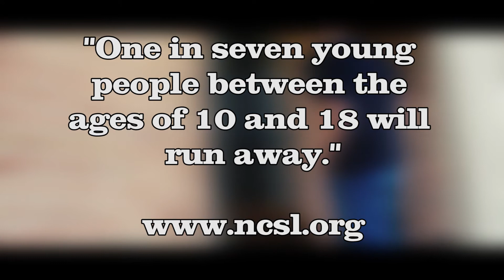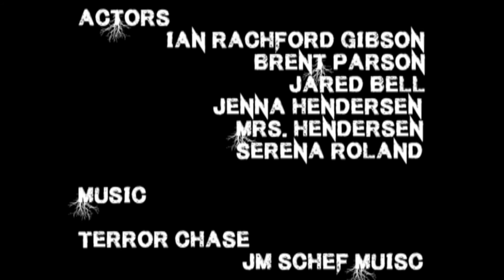In The Night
This is my FIRST ever live action video, so there are bound to be mistakes and poor choices in actors(Foreshadowing). There was way more scenes, but the teacher had us cut down the video so it meets the requirements, so the scenes are forever lost. ):